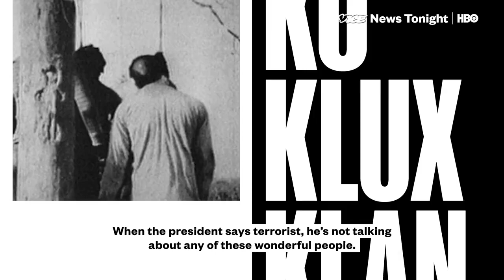Vice News: Why Don’t We Ever Call White Extremists Terrorists?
Vice news goes full retard.